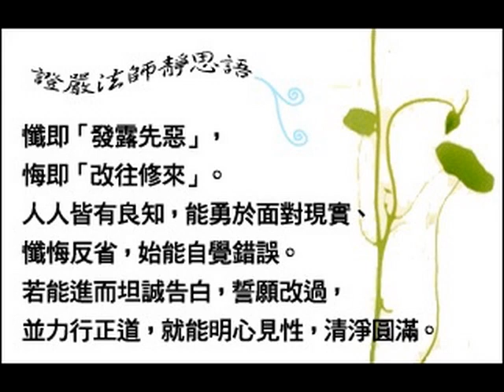懺悔改過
懺悔改過乃斷除舊習之利刃。